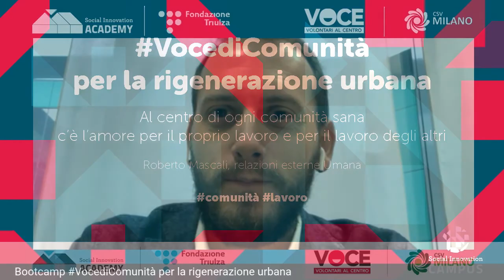Roberto Mascali, Umana in VocediComunità per la rigenerazione urbana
Il lavoro è uno degli elementi cardine di ogni comunità.
Per questo lavoro è stata una delle parole chiave del bootcamp VocediComunità per la rigenerazione urbana.

Ma qual è la relazione tra lavoro e comunità?
E cosa si intende con lavoro sostenibile?

Roberto Mascali di Umana ha provato a spiegarcelo citando Primo Levi che ricorda come la migliore approssimazione della felicità sulla terra sia amare il proprio lavoro.

"La comunità - ci ha detto Mascali - è il luogo dove queste esperienze individuali di amore e realizzazione attraverso il lavoro si incontrano".

E la realizzazione attraverso il lavoro è il primo elemento necessario affinché il lavoro sia sostenibile.
Insieme ad altri 4:
✅ legalità
✅ sicurezza
✅ inclusione
✅ formazione